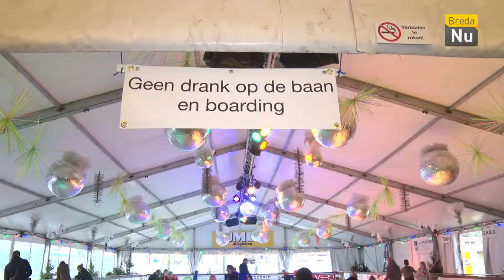Winter WonderBeek | Breda in Beeld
Gezellig schaatsen of roetsjen met de kids? Hier kan het! Bij Breda Winter WonderBeek!